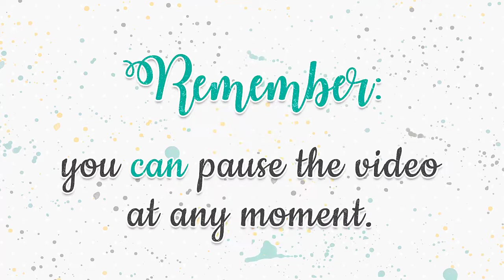How to assemble the Dog Card by Studio Ilustrado